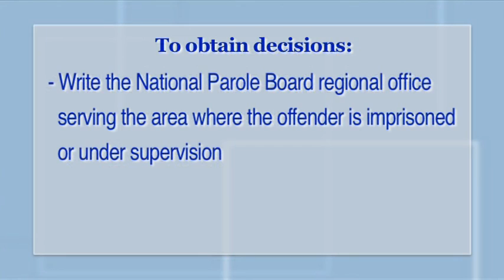16-Domestic Violence - Criminal Justice Process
Insights are given into the Criminal Justice Process for victims of crime.
with additional services donated by Pay It Forward Productions.